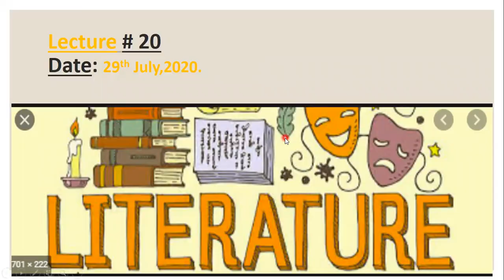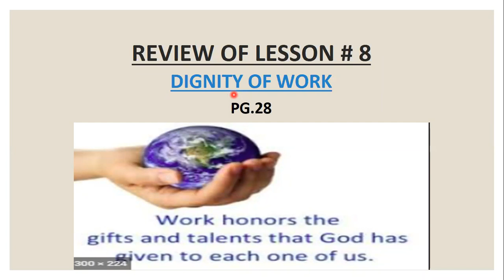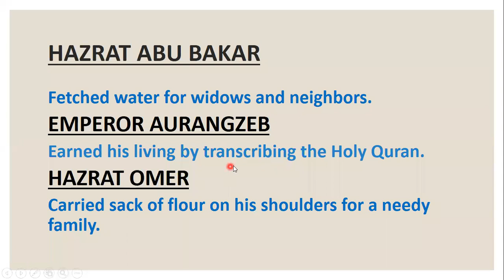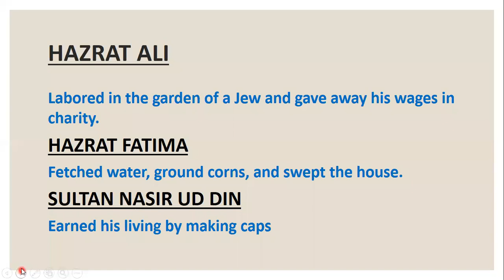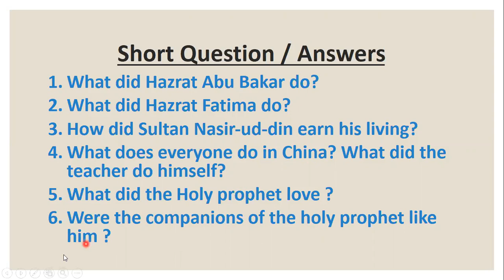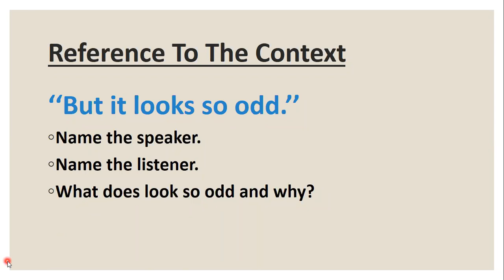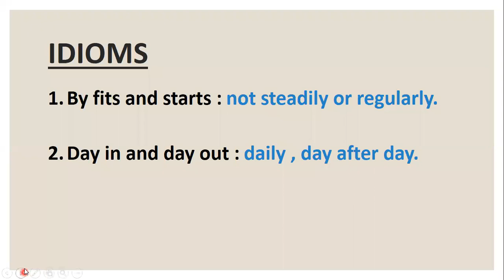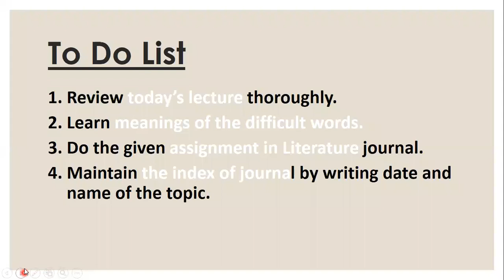ENGLISH LITERATURE , LECTURE # 20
CLASS X
REVIEW OF LESSON # 08
DIGNITY OF WORK ( part 2 )